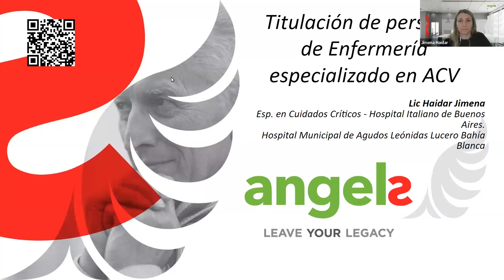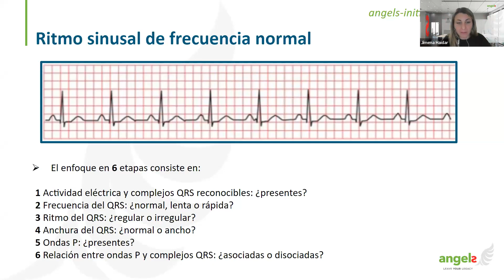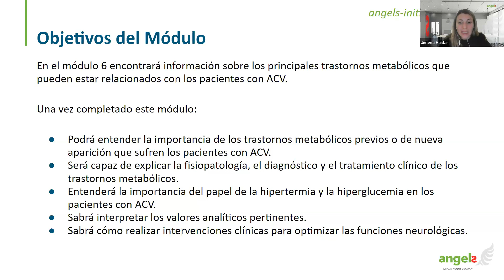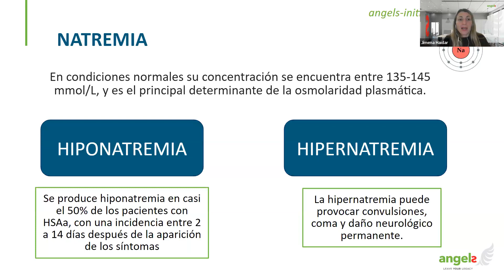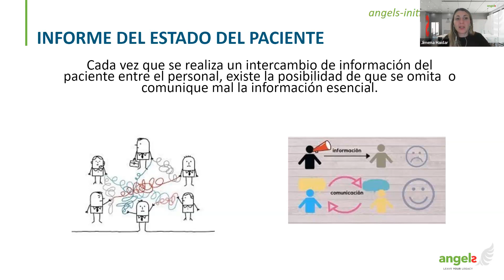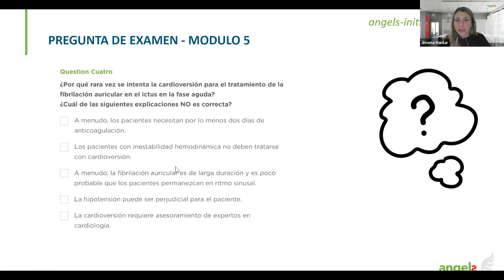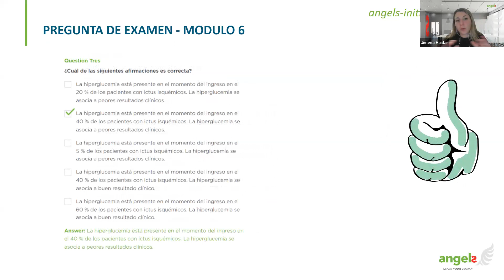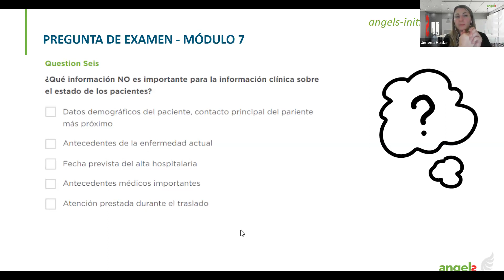Angels titulación de Enfer espec en ACV 18 Abril2023